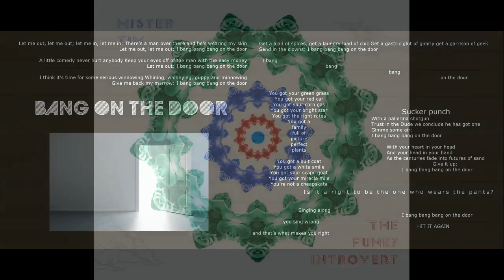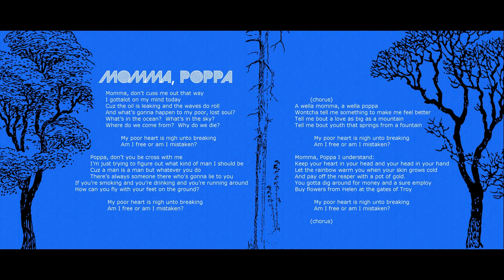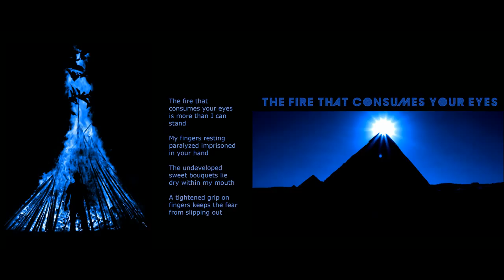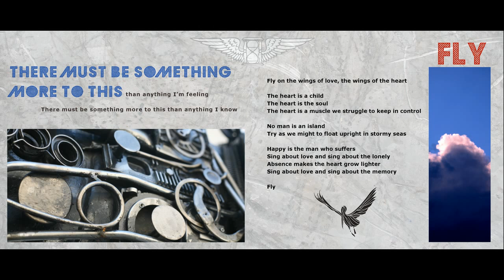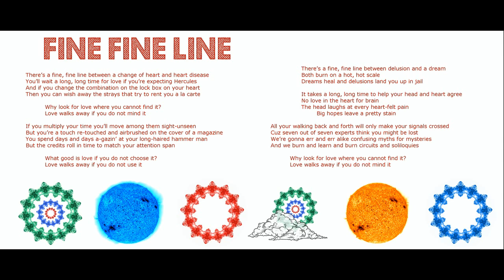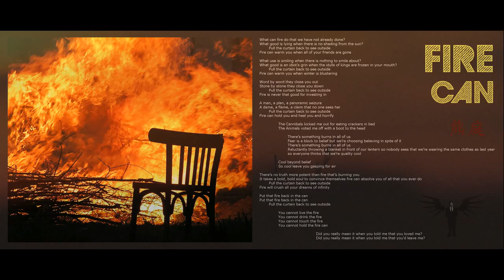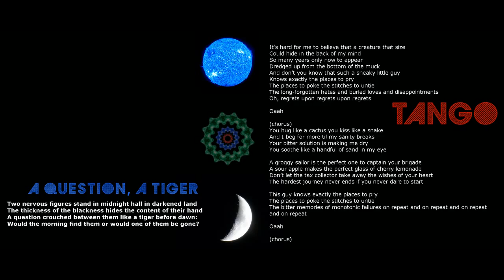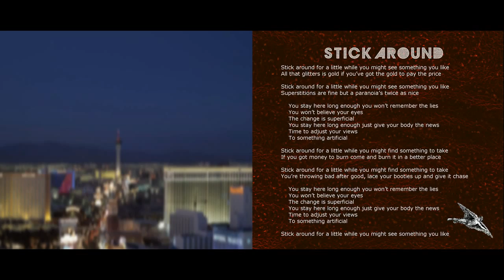Mister Tim "The Funky Introvert" full album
One-man live-loop / beatbox / vocal guy Mister Tim presents an album of original music
THE FUNKY INTROVERT

1. Beatnick
2. Bang on the Door
3. Are You Satisfied? (pt. 1)
4. Momma, Poppa
5. Monument
6. The Fire That Consumes Your Eyes
7. I Have Become
8. There Must Be Something More To This
9. Fly
10. Intermission / Introduction
11. Full Set of Heartbreaks
12. Fine, Fine Line
13. Outdated
14. Fire Can
15. A Question, A Tiger
16. Tango
17. Are You Satisfied? (pt. 2)
18. Bubbles
19. Stick Around